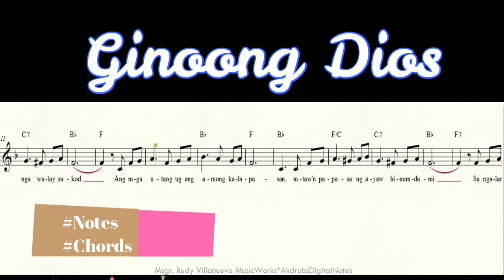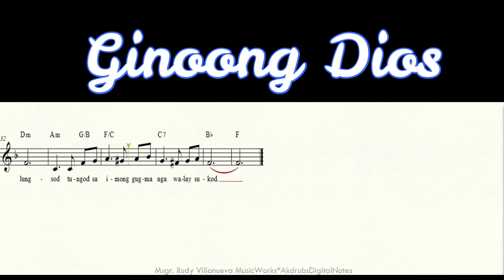Ginoong Dios (NotesLyricsChords) - Msgr. Rudy Villanueva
Lyrics:

Ginoong Dios
Kaloy-an na ang imong lungsod
Tungod sa imong gugma nga walay sukod

Ang mga utang ug ang among kalapasan
Intawn papasa ug ayaw hinumdumi
Sa ngalan ni Hesus ang manluluwas
Gisangpit ka karon nga among Amahan